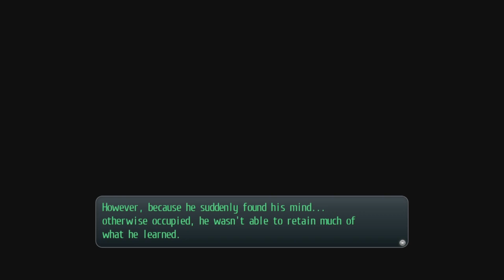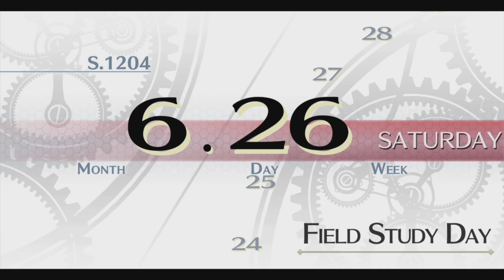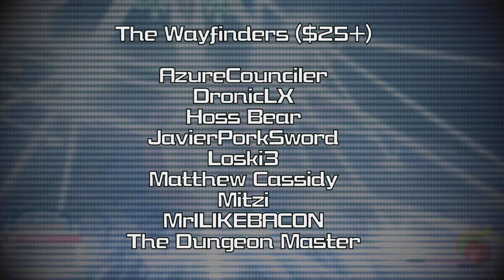TLoH: Trails of Cold Steel - Episode 28『Class Rivalry』